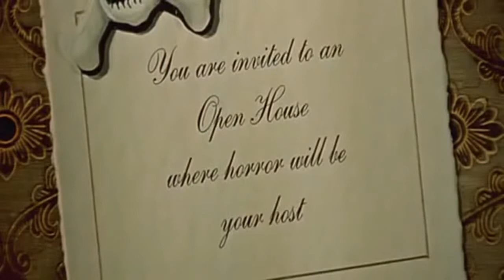The Haunted Palace (1963) / Based on "The Case of Charles Dexter Ward "